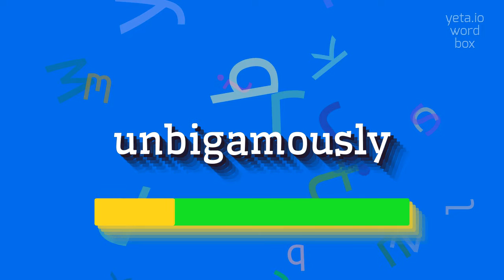How to say "unbigamously"! (High Quality Voices)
Watch in this video how to say and pronounce "unbigamously"!